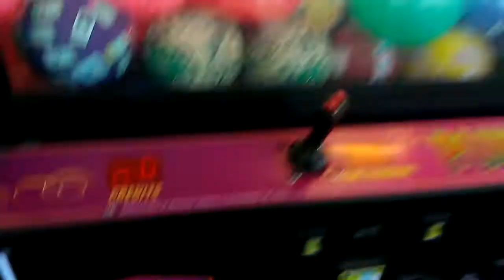PLUSH PALACE CLAW MACHINE @ WALMART 2 IN ROW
THIS WAS FILMED A COUPLE OF DAYS AGO AT MY LOCAL WALMART HERE I AM PLAYIN LUSH PALACE CLAW MACHINE BEFORE RESTOCK